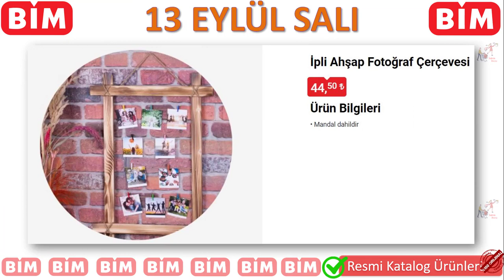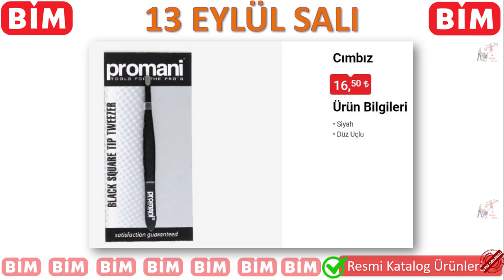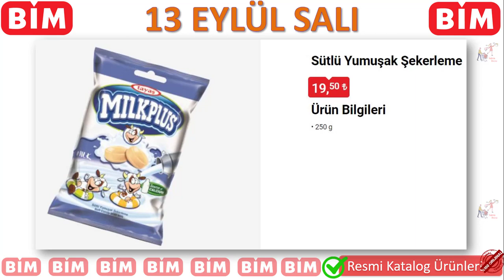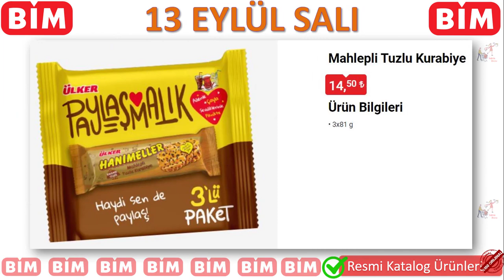BİM 13 EYLÜL 2022 KATALOĞU , BİM BU SALI İNDİRİMLİ BİM AKTÜEL BİM İNDİRİM , BİM HAFTALIK KATALOG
MAKYAJ MALZEMELERİ & TAKILAR
GERÇEK ORJİNAL KATALOG ÜRÜNLERİ

İNDİRİM AVCISI KANALI OLARAK 13 EYLÜL 2022 SALI DAN İTİBAREN BİM MARKETLERE GELECEK ÜRÜNLERİ SİZLER İÇİN DERLEDİK. SEVGİYLE KALIN.